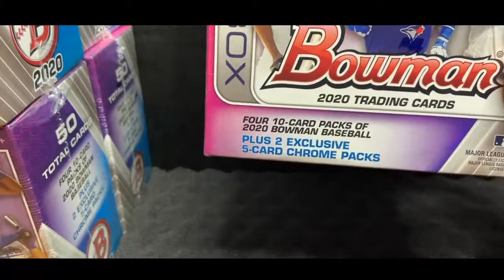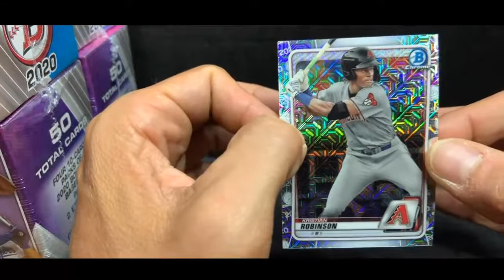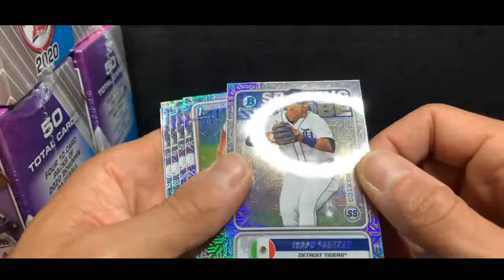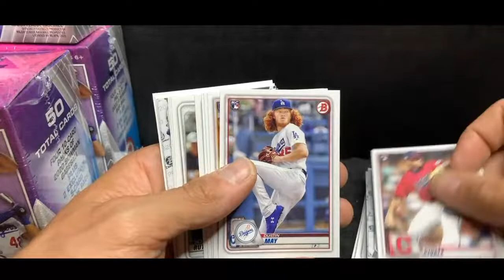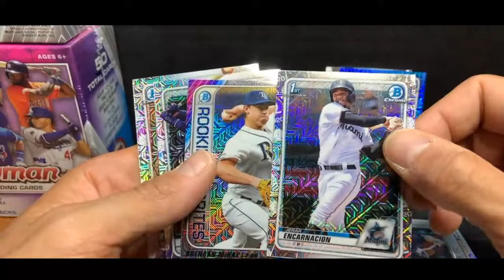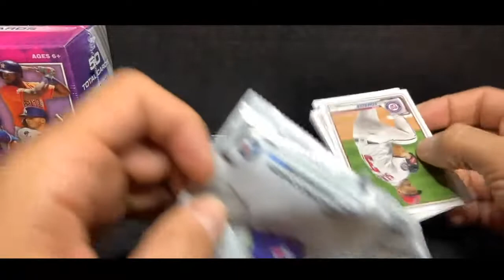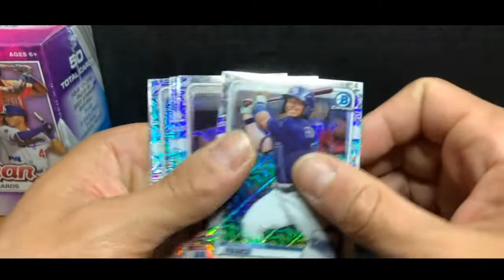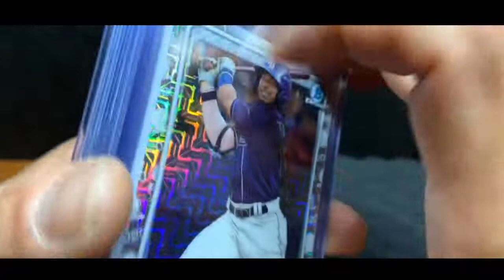6/20 Bowman 2020 MEGA Box Break! 10 Megas!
6/20 Bowman 2020 MEGA Box Break! 10 Megas!